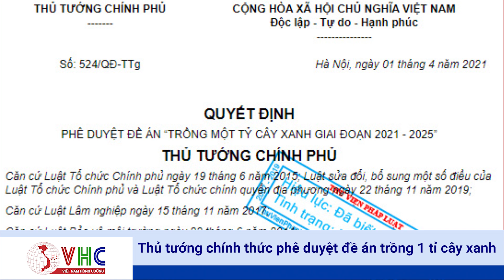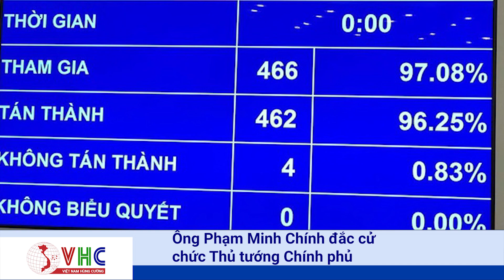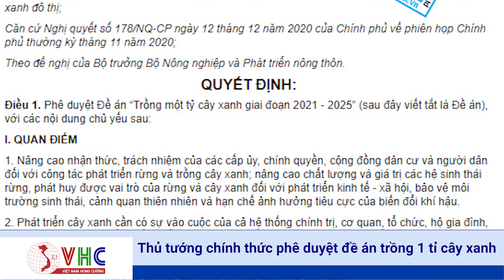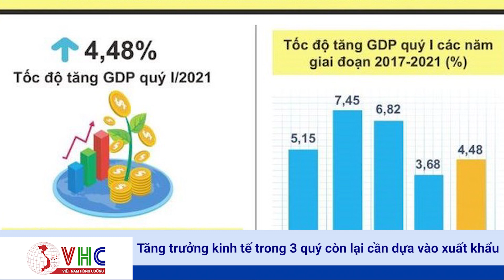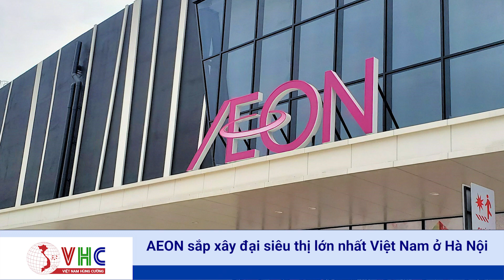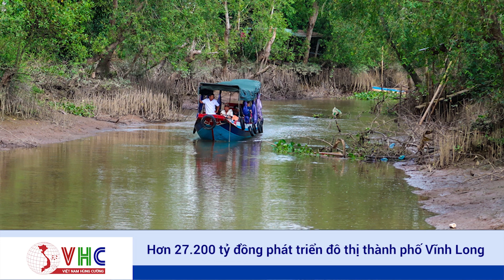Bản Tin Việt Nam Hùng Cường: Kinh Tế Mỹ Bùng Nổ Hậu Đại Dịch, Việt Nam Hưởng Lợi Nhiều Nhất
- Ông Phạm Minh Chính đắc cử chức Thủ tướng Chính phủ
- Thủ tướng chính thức phê duyệt đề án trồng 1 tỉ cây xanh
- Tăng trưởng kinh tế trong 3 quý còn lại cần dựa vào xuất khẩu
- GRDP Hải Phòng tăng trưởng cao nhất cả nước trong Quý I/2021
- Kinh tế Mỹ bùng nổ hậu đại dịch, Việt Nam hưởng lợi nhiều nhất?
- Đầu tư 7.702 tỷ đồng xây tuyến nối Hà Giang với cao tốc Nội Bài - Lào Cai
- AEON sắp xây đại siêu thị lớn nhất Việt Nam ở Hà Nội
- VinFast đoạt 3 giải Nhất trong cuộc bình chọn “Xe của năm 2021” tại Việt Nam
- Philippines tố Trung Quốc giở bài cũ để chiếm đảo mới trên Biển Đông
- Manila hóa 'thành phố ma' vì lệnh phong tỏa